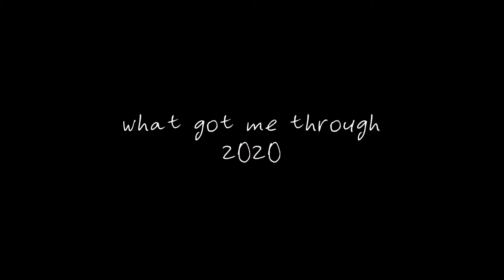What Got Me Through 2020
Podcasts mentioned:
Sugar Calling

Chia seed pudding recipe:
One can of coconut milk
1/2 cup of chia seeds
1/4 cup of chocolate chips
1 tsp vanilla extract

— Whisk to combine and freeze overnight.